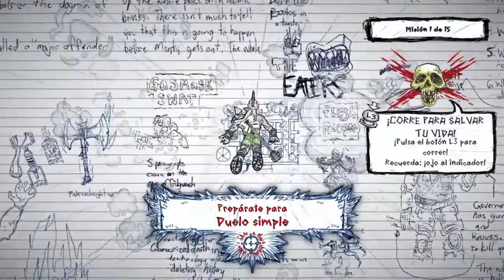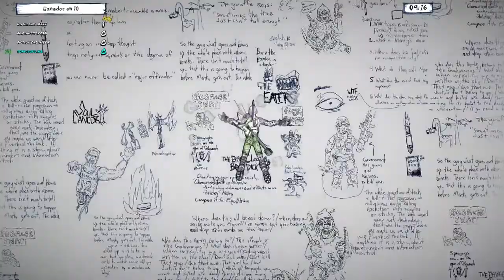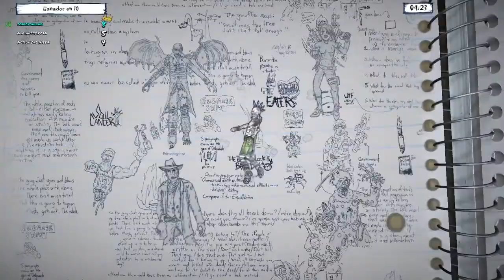Drawn to Death multijugador reventando a tope gameplay español ps4 Multiplayer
Muy buenas gente, ya tenemos aquí Drawn to Death el juego gratis de este mes en el plus de ps4 que ya se puede descargar, de momento probando una partida al multijugador multiplayer.

Drawn to Death es un videojuego encabezado por David Jaffe, uno de los responsables de los God of War originales. El título sigue un modelo F2P para presentarnos un shooter arena en tercera persona con estupendos escenarios, un montón de armas delirantes e imaginativas y potenciadores de todo tipo para los protagonistas. Lo más destacado de todo es que el juego simula ser los garabatos de un chaval aburrido en una clase de matemáticas.

Canal de youtube dedicado a los videojuegos y a los amantes de los mismos, la idea es pasarlo bien y que la gente que visite mi canal que pase un rato entretenido y agradable.

Subo todo tipo de gameplay comentados en español especialmente los que a mi me gustan y de las siguientes consolas: PS4, Xbox360, WiiU, PS3, Xbox one, PC.